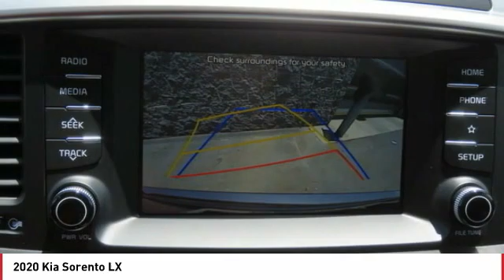2020 Kia Sorento Monroe NC 07104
2020 Kia Sorento LX

Looking for the right suv? Today could be your lucky day. this 2020 Kia Sorento could be yours.